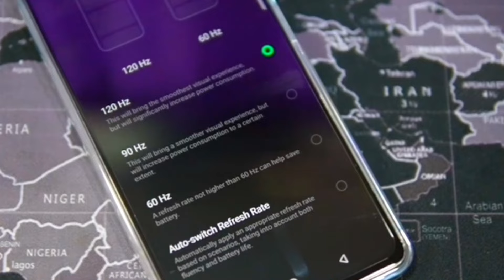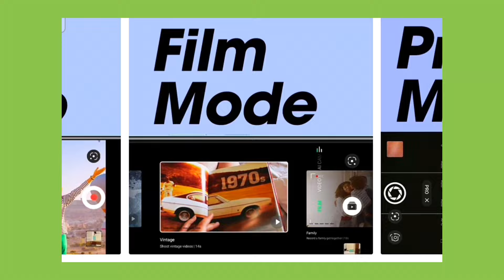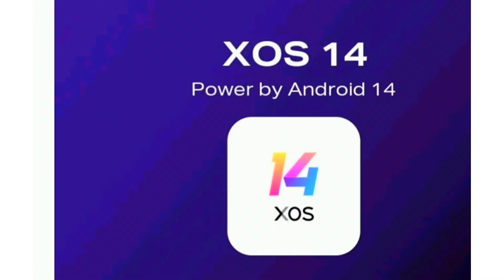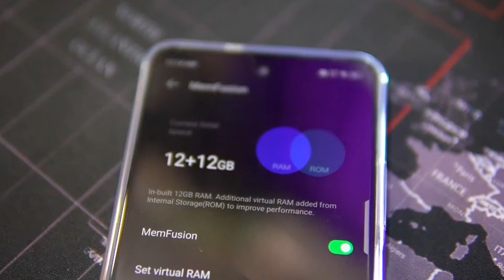Infinix Note 40x 5g Launched In ₹14,999/- With 108MP Camera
आज 5th August, 2024 को Infinix Note 40x 5g फोन Flipkart पर 12pm पर Launch हो गया है 🤳
All Features and Price Details 👌 इस Video में Mention कर दी गई है ⚡️आपको बस वीडियो को पूरा देखना है... 👌

Price -
8GB / 256 GB - 15,000/-
12 GB / 256 GB - 16,000/-